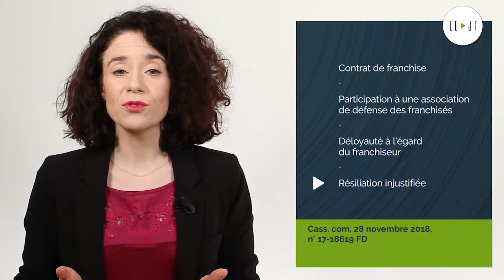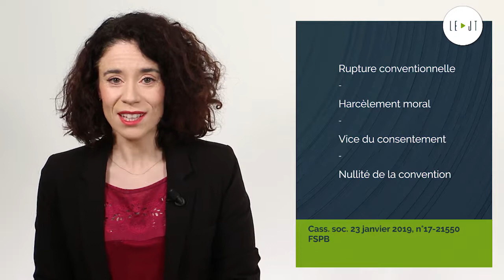Le JT du 04/02/19 : Droits de succession, Contrat de franchise, Rupture conventionnelle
Aujourd'hui à la une du JT d'actualité juridique du Groupe Revue Fiduciaire : Droits de succession, Résiliation d’un contrat de franchise, Rupture conventionnelle et harcèlement.